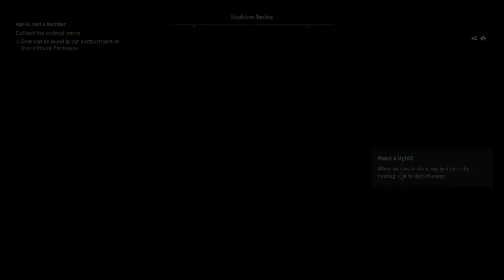Assassin's Creed Odyssey Part 16-Killing Four Bears